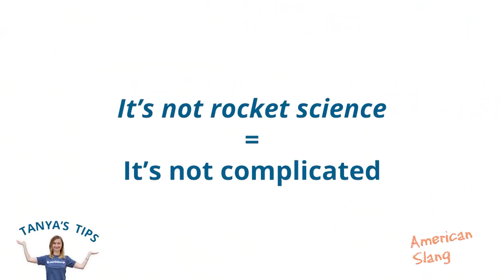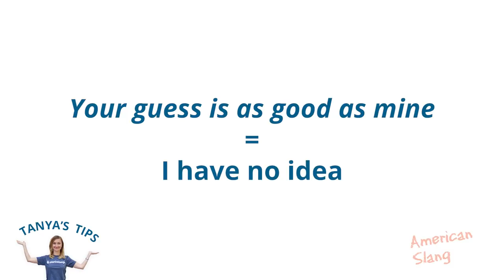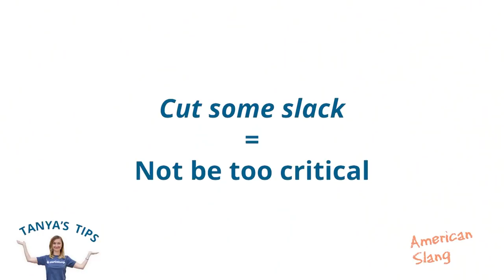Tanya's Tips: American Slang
Today, Tanya touches base with you about a very cool subject - American slang!  The fun part about using slang when you speak is that it really makes you sound like a local, like you belong. Americans use a lot of slang words, and this time Tanya loops you in on some expressions that run popular at the InterExchange office.

Want to test your knowledge of American slang?